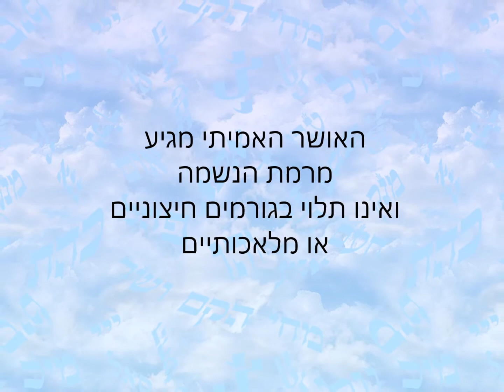איך לשמור על האושר הפרטי שלנו בזמנים קשים ? צירוף האותיות ו.ה.ו מתוך ע"ב השמות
העולם שלנו והחברה האנושית עוברים שינויים אינטנסיביים, חוסר הוודאות מציק, קשה לתכנן לטווח ארוך, כל מה שהכרנו, וכל שגרת החיים שלנו מתערערים עכשיו...
רבים מאיתנו מרגישים כעס, חרדות, פוחדים על הפרנסה ועל החופש האישי שלנו, ופשוט לא יודעים איך כל זה יסתיים.
איך אפשר לשמור על איזון ועמוד שדרה פנימי מואר, או להיות מאושרים בתקופות קשות?
ואיך יכולים לעזור לנו ע"ב השמות?
צפו בשיעור קצר המציג את דרך פעולתו של צירוף האותיות ו.ה.ו .
כדי ללמוד עוד על המקור והמהות של ע"ב השמות, אני מזמינה אתכם לצפות בסרטונים שהעליתי, הכוללים טכניקות מדיטציה והטמעה.